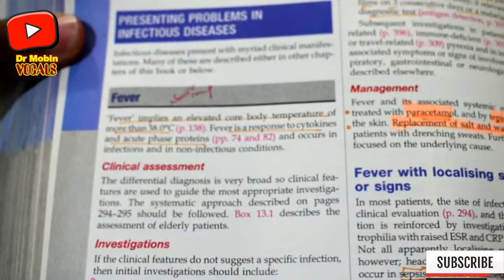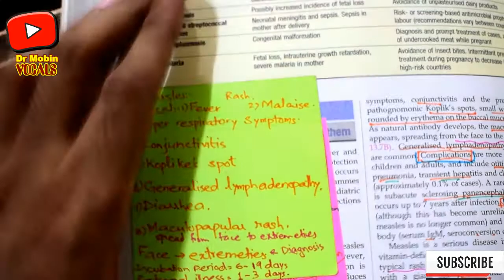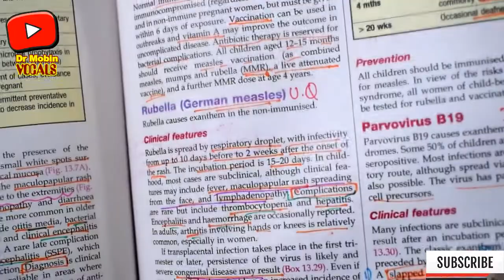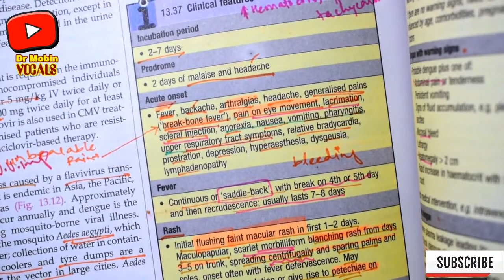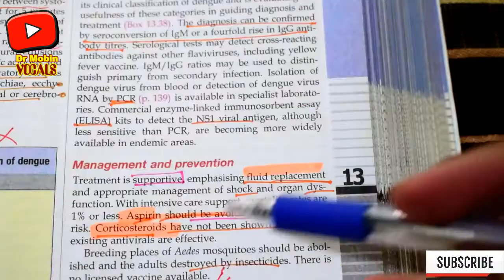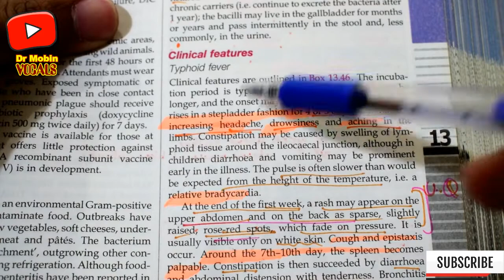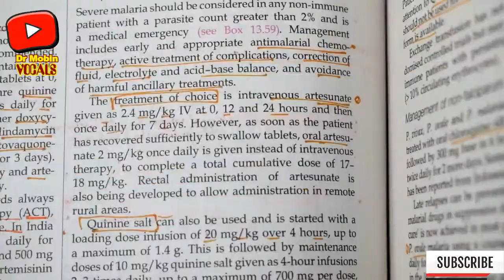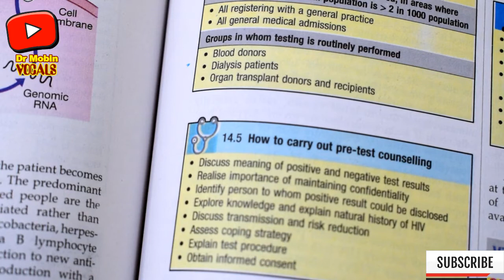Gen.Medicine Markings For UHS BDS proff |INFECTIONS and Davidsons.